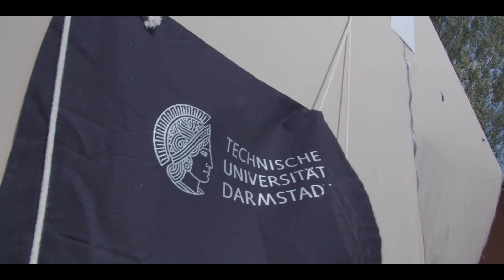Aftermovie SensUs 2022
The Teams worked very hard to make biosensors for acute inflammation and it is inspiring to see what they have achieved in less than one year. Thanks to everyone involved for making this creative and innovative week possible!

Watch the aftermovie of the SensUs Event 2022 here!